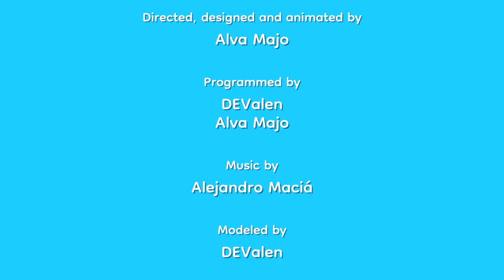This game is NOT what you think..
Hey y'all, today we are playing Pineapple on Pizza!

Hope y'all have a great day!